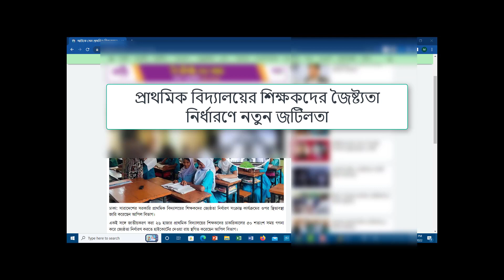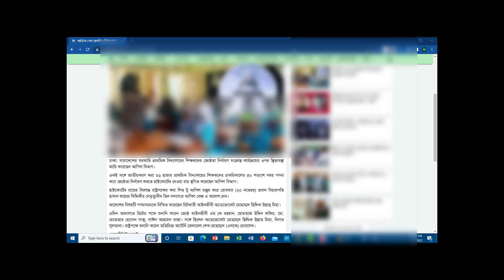প্রাথমিক বিদ্যালয়ের শিক্ষকদের জৈষ্ট্যতা নির্ধারণে নতুন জটিলতা